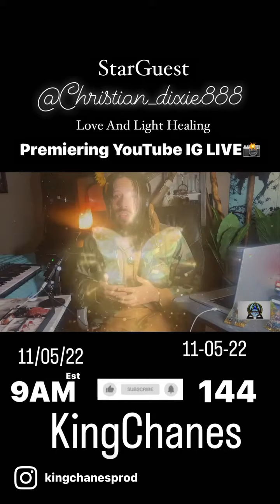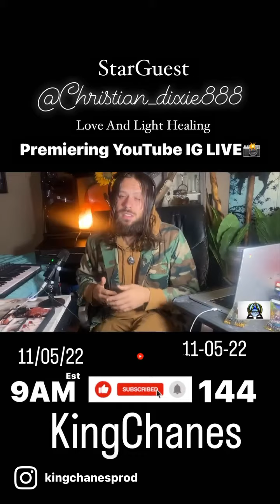Join Us LIVE IG!📸 Rising With The SUNS!☀️Premiering YouTube!❤️ Sunday @ 9Am!💯